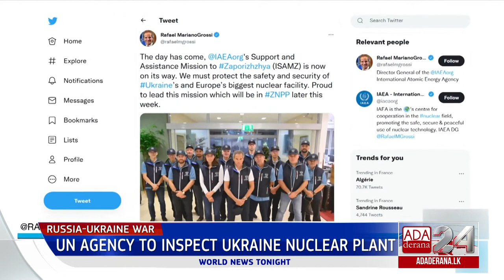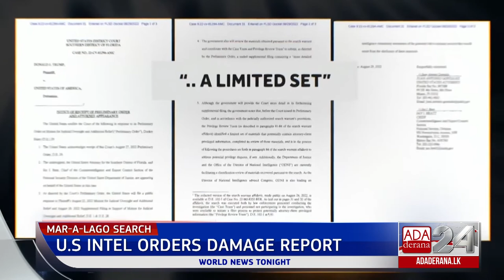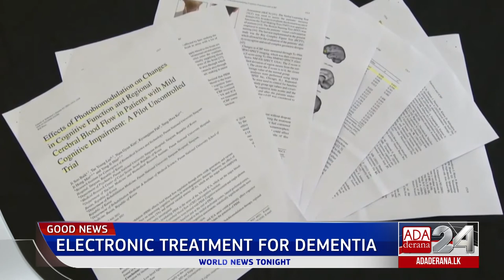Ada Derana World News Tonight | 30th August 2022